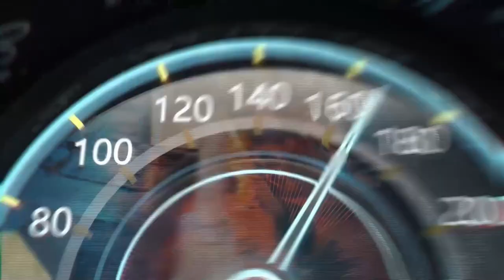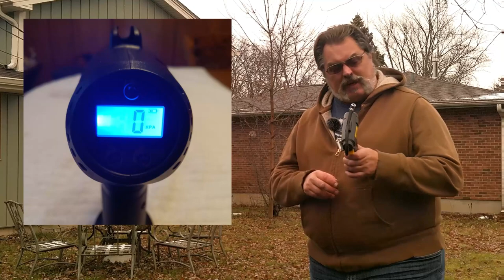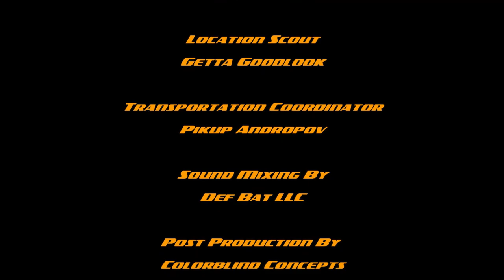EAFC Portable Air Compressor - REVIEW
Today, we review a portable tire inflator purchased on the TEMU Website
We put this through some tough tests and offer our impressions of this affordable device.

Links:
EAFC Portable Air Compressor

Camera/Sound Equipment Used:

4K Video Camera Camcorder UHD
DJI Osmo Mobile SE Intelligent Gimbal with Tripod
Long Selfie Stick
Alvoxcon UHF Dual Channel Wireless Lavalier Microphone System
Professional Lapel Headset Windscreen Foam Cover Set

Music from Uppbeat (free for Creators!)

0:00 Intro
0:34 Setting the Stage
2:02 Product Introduction
3:42 Test #1
6:09 Test #2
8:10  The Importance of Research
9:26 Likes and Dislikes
12:20 Final Verdict
13:45 End Credits